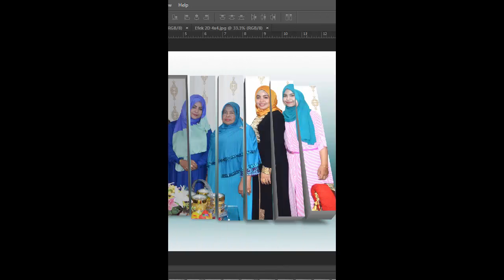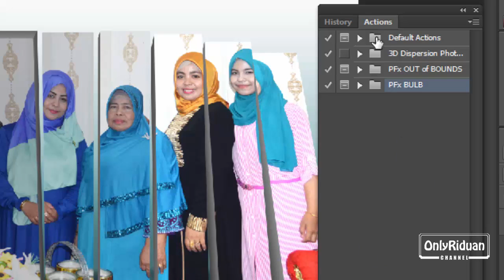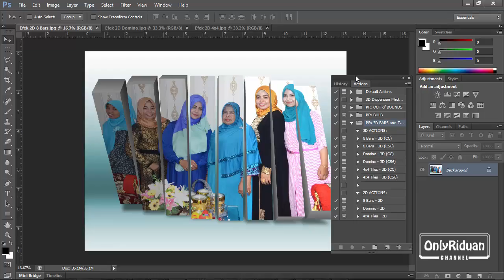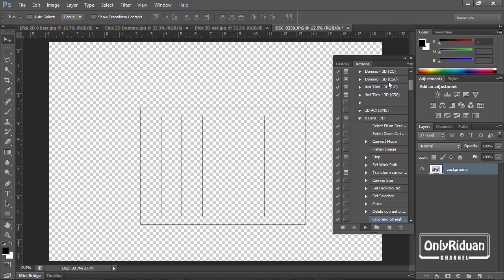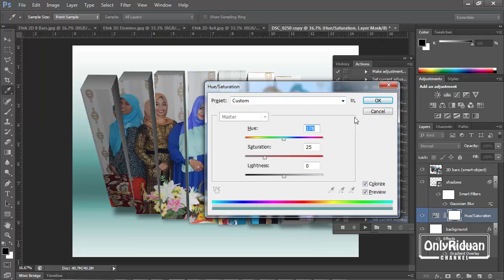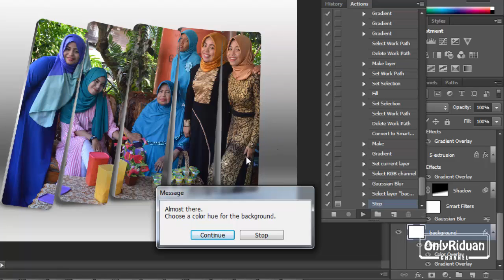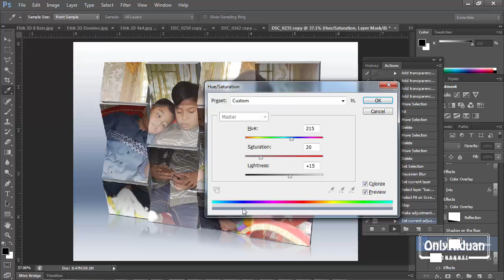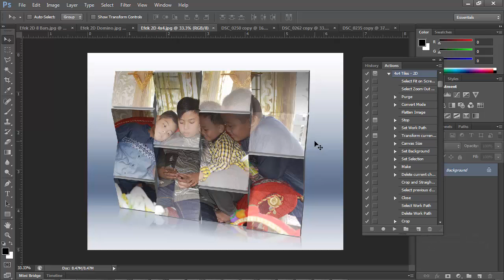Photo Effect 3D dengan Photoshop Action - Photoshop Tutorial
Tutorial ini menjelaskan bagaimana cara membuat Photo Effect 3D dengan menggunakan Photoshop Action.

Salam
Onlyriduan